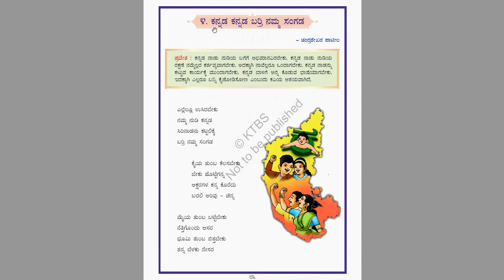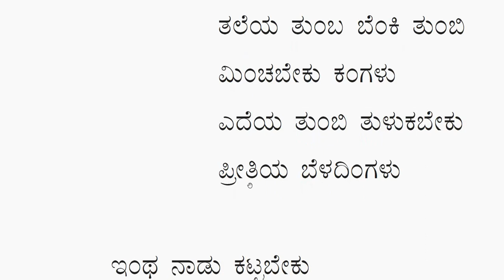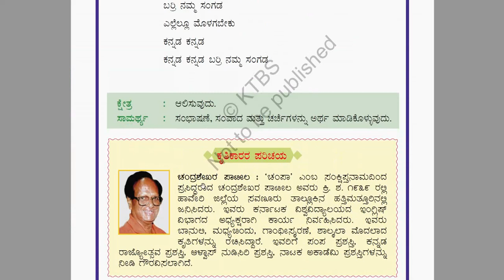5th Std (Karnataka) Kannada (ಸಿರಿ ಕನ್ನಡ, Siri Kannada) Poem-4 "ಕನ್ನಡ ಕನ್ನಡ ಬರ್ರಿ ನಮ್ಮ ಸಂಗಡ"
5th Std (Karnataka) Kannada (ಸಿರಿ ಕನ್ನಡ, Siri Kannada) Poem-4 "ಕನ್ನಡ ಕನ್ನಡ ಬರ್ರಿ ನಮ್ಮ ಸಂಗಡ, Kannda Kannda Baree namma sangada ":